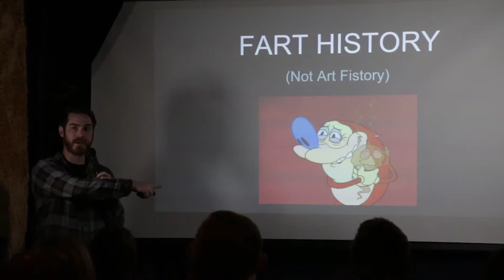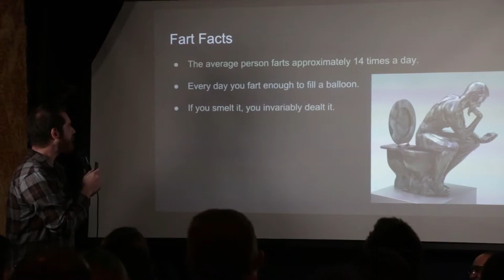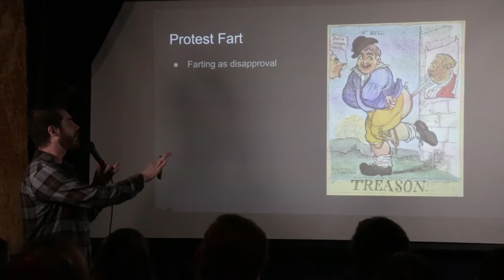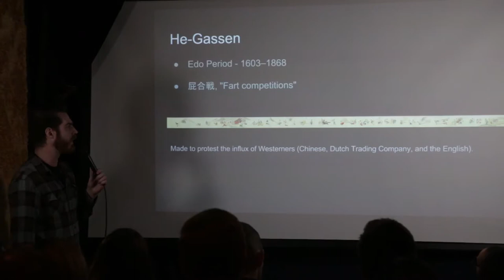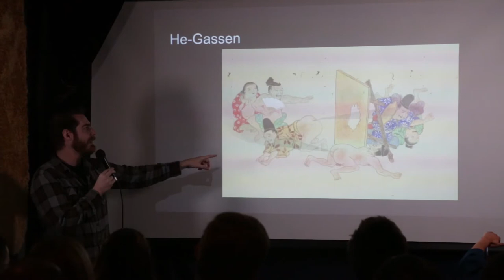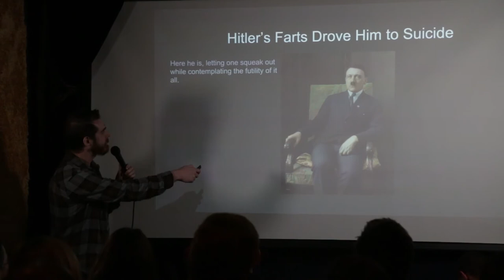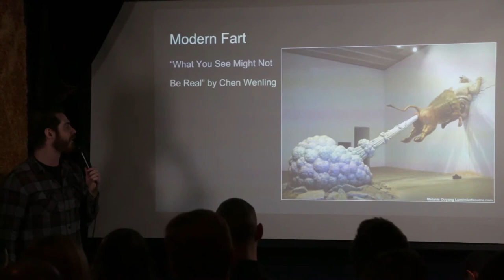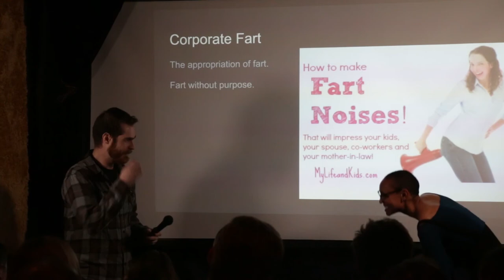Yoki Danoff: Fart History @ Fale University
Part-time gastroenterologist and Professor of the Flatulent Arts discusses Fart History @ Fale University 10/14/17